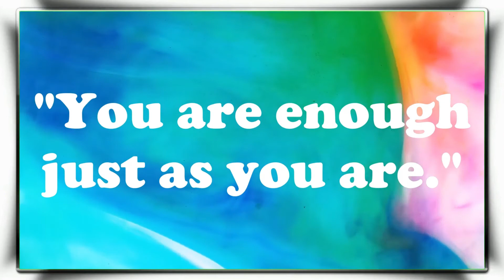YOU LAUGH YOU LOSE ! I BET TRY NOT TO LAUGH || KIDS FUNNY VIDEOS| USA KIDSWORLD KIDSTV PART 1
Cute and Funny Baby Fails Compilation 2021 ||Kid Saying Papa | Kids Doing Funny Things || Episode YOU LAUGH YOU LOSE ! I BET TRY NOT TO LAUGH || KIDS FUNNY VIDEOS| USA KIDSWORLD KIDSTV PART 1

baby bird fails to fly,baby fails compilation 2019,baby fails compilation,cute baby fails compilation,
baby and dog fails,funny fails baby and daddy,funny baby fails in pool,funny baby fails 2021,

funny baby fails pool,baby photoshoot fails,
baby proof fails,baby fails 2019,
by bunny compilation,
cute baby compilation youtube,baby crying hurt compilation